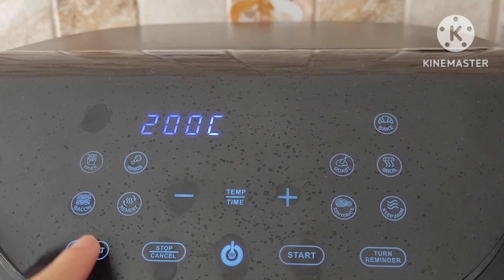🍝Pasta Carbonara freidora de aire Gourmia